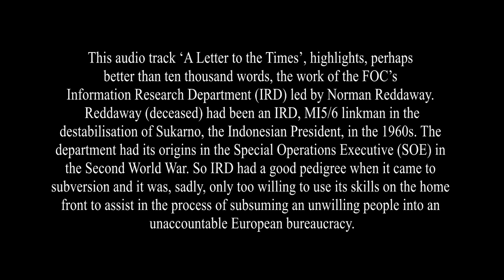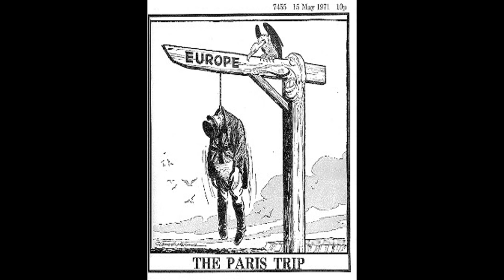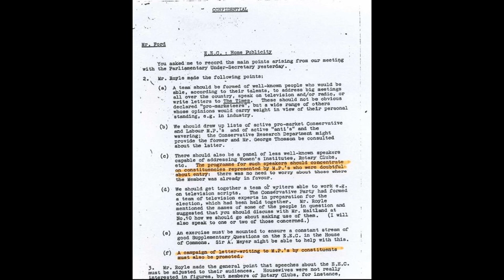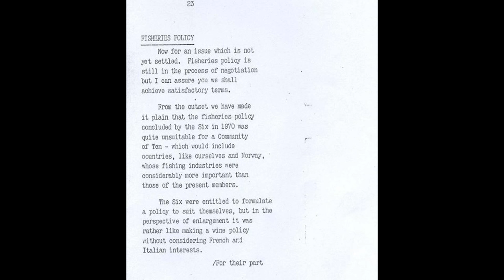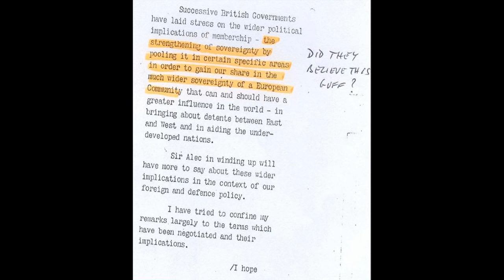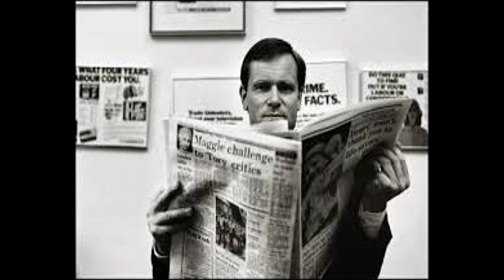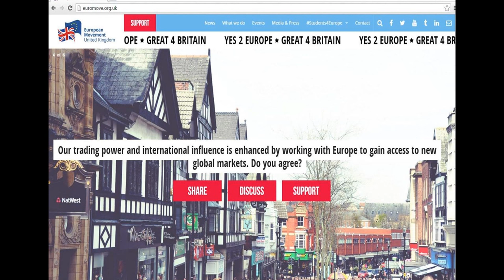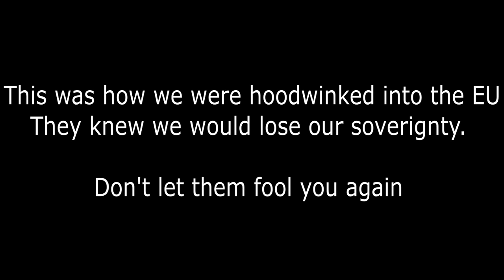A Letter to the Times - How the Government & Media Shoehorned us Into the EEC / EU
The Program "A Letter to the Times" Exposes the length our Government went to in order to make us join the Common Market - Now EU.

This program by Christopher Cook includes interviews with the politicians of the day and gives an account of the Great Deception played on the public by the Government and Media by faking letters to the newspapers , taking any Anti EEC reporters out of  mainstream positions.

Their actions reversed a 70% public majority against joining the EEC

They Knew if we joined the EEC we would lose our Sovereignty so they hid it from us.

Backed with CIA money they funded a Treasonous Pro EEC campaign and went to great lengths to deceive the public.

This was how organised they were then - Just think how organised and well funded they are now in 2015 in preparation of the coming referendum.

DON'T BE FOOLED AGAIN

Demand a Free Sovereign Country

Demand Sovereign Money